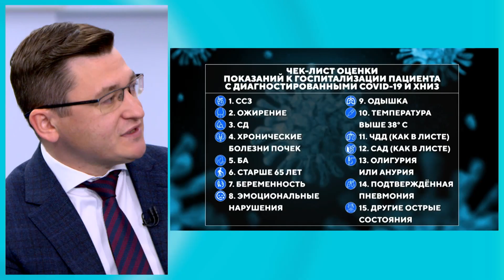Когда при ковиде госпитализируют? И что делать, если температура не сбивается?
Госпитализация при коронавирусе COVID19. Какие симптомы и показания к госпитализации существуют?